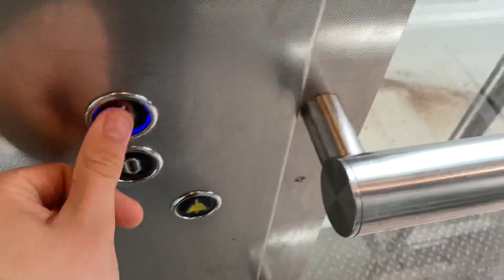Met de Lift naar 1 Busstation Bilthoven